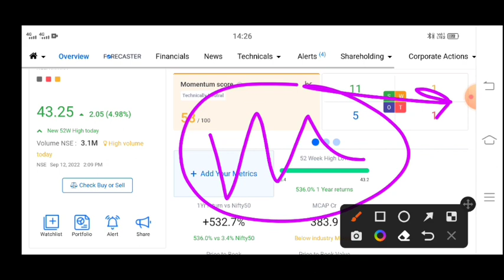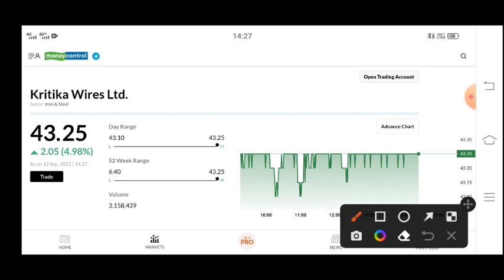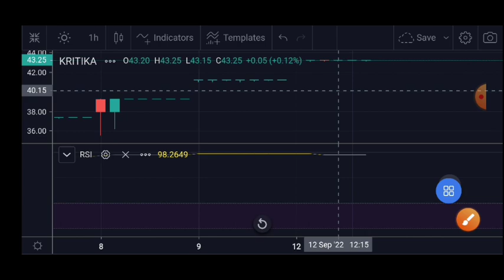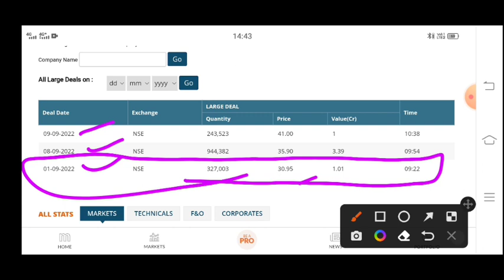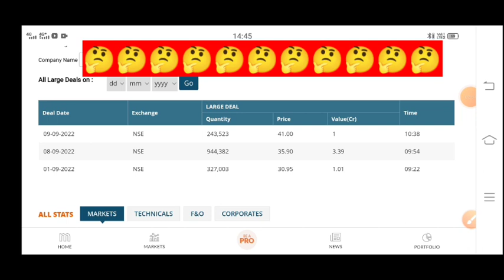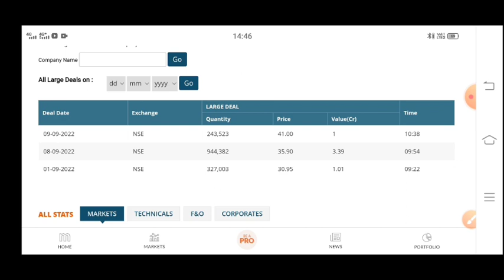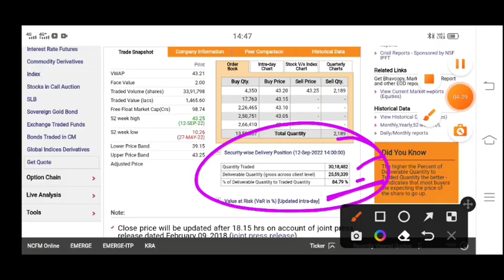kritika wires share latest news 🔥 kritika wires share price | Kritika Wires Ltd